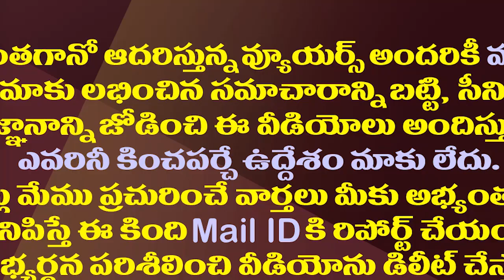కిలిమంజారో శిఖరంపై అనంత కలెక్టర్..గంధం చంద్రుడికి దక్కిన పురస్కారం|Anantapur Girl Climbs Kilimanjaro